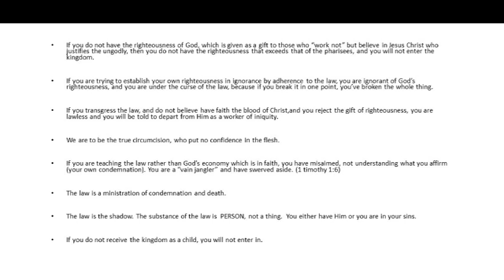How to deal when Wolves Attack with James 2 and Matthew 7.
This video is how I responded to someone who threw Matthew 7 at me beacuse I talk about grace.   also cntext of James and Paul- justification in james 2 vs. Paul's statements on justification.

•If you do not have the righteousness of God, which is given as a gift to those who “work not” but believe in Jesus Christ who justifies the ungodly, then you do not have the righteousness that exceeds that of the pharisees, and you will not enter the kingdom.
•If you are trying to establish your own righteousness in ignorance by adherence to the law, you are ignorant of God’s righteousness, and you are under the curse of the law, because if you break it in one point, you’ve broken the whole thing.
•If you transgress the law, and do not believe have faith the blood of Christ,and you reject the gift of righteousness, you are lawless and you will be told to depart from Him as a worker of iniquity.
•We are to be the true circumcision, who put no confidence in the flesh.
•If you are teaching the law rather than God’s economy which is in faith, you have misaimed, not understanding what you affirm (your own condemnation). You are a “vain jangler” and have swerved aside. (1 timothy 1:6)
•The law is a ministration of condemnation and death.
•The law is the shadow. The substance of the law is  PERSON, not a thing.  You either have Him or you are in your sins.
•If you do not receive the kingdom as a child, you will not enter in.
Rom_10:4  For Christ is the end of the law for righteousness to every one that believeth.
Rom_4:5  But to him that worketh not, but believeth on him that justifieth the ungodly, his faith is counted for righteousness.
Rom_5:18  Therefore as by the offence of one judgment came upon all men to condemnation; even so by the righteousness of one the free gift came upon all men unto justification of life.
Rom_5:17  For if by one man's offence death reigned by one; much more they which receive abundance of grace and of the gift of righteousness shall reign in life by one, Jesus Christ.)
Rom_10:3  For they being ignorant of God's righteousness, and going about to establish their own righteousness, have not submitted themselves unto the righteousness of God.
Gal_3:10  For as many as are of the works of the law are under the curse: for it is written, Cursed is every one that continueth not in all things which are written in the book of the law to do them.
Php_3:9  And be found in him, not having mine own righteousness, which is of the law, but that which is through the faith of Christ, the righteousness which is of God by faith:
Php 3:4  Though I might also have confidence in the flesh. If any other man thinketh that he hath whereof he might trust in the flesh, I more…. touching the righteousness which is in the law, blameless.  Php 3:7  But what things were gain to me, those I counted loss for Christ. Php 3:8  Yea doubtless, and I count all things but loss for the excellency of the knowledge of Christ Jesus my Lord: for whom I have suffered the loss of all things, and do count them but dung, that I may win Christ, Php 3:9  And be found in him, NOT HAVING MY OWN RIGHTEOUSNESS which is of the law, but that (righteousness) which is through the faith of Christ, the righteousness which is of God by faith:
1Ti_1:6  From which some having swerved have turned aside unto vain jangling;1Ti 1:7  Desiring to be teachers of the law; understanding neither what they say, nor whereof they affirm.
1Ti 1:8  But we know that the law is good, if a man use it lawfully;
1Ti 1:9  Knowing this, that the law is not made for a righteous man, but for the lawless and disobedient, for the ungodly and for sinners, for unholy and profane, for murderers of fathers and murderers of mothers, for manslayers,
Rom_3:21  But now the righteousness of God without the law is manifested, being witnessed by the law and the prophets; Rom_3:22  Even the righteousness of God which is by faith of Jesus Christ unto all and upon all them that believe: for there is no difference: Rom 3:23  For all have sinned, and come short of the glory of God; Rom 3:24  Being justified freely by his grace through the redemption that is in Christ Jesus:
Gal 3:24  Wherefore the law was our schoolmaster to bring us unto Christ, that we might be justified by faith. Gal 3:25  But after that faith is come, we are no longer under a schoolmaster.
2Co_3:7  But if the ministration of death, written and engraven in stones, was glorious, so that the children of Israel could not stedfastly behold the face of Moses for the glory of his countenance; which glory was to be done away:
Col 2:17  Which are a shadow of things to come; but the reality is of Christ.
Mar_10:15  Verily I say unto you, Whosoever shall not receive the kingdom of God as a little child, he shall not enter therein.